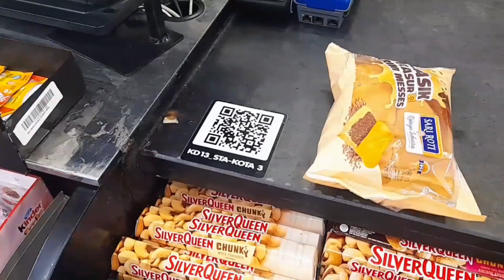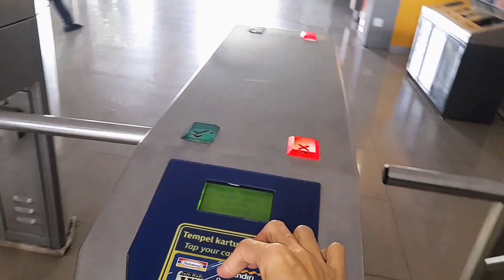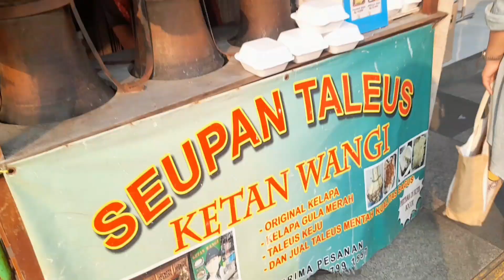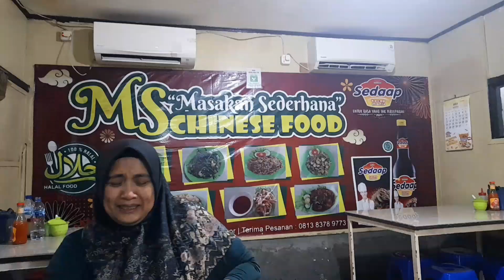KULINERAN SEPANJANG JALAN SURYA KENCANA BOGOR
Halo teman-teman selamat datang di Chanel aku @ikadyrent9608

Di video ini ketemu teman aku di Bogor sekaligus jalan-jalan kuliner sepanjang Jl Surya Kencana Bogor.